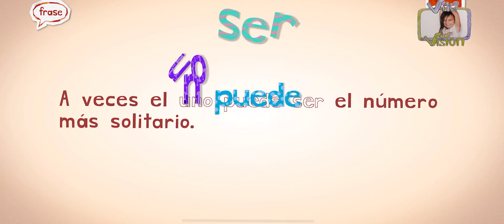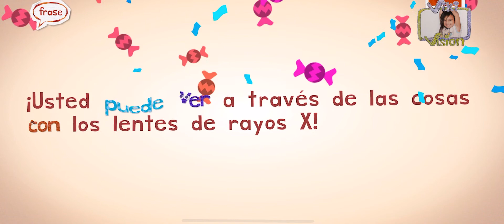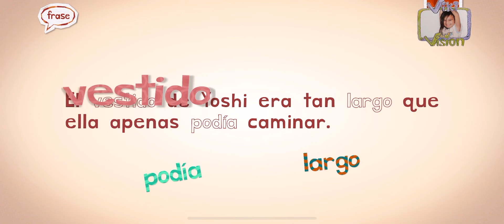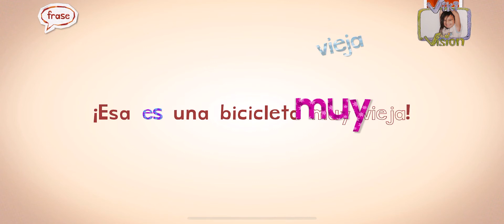Endless Spanish, Letters U, V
Endless Spanish
From the team at Originator - the creators of the beloved Endless Alphabet, Endless Reader, Endless Numbers and Endless Wordplay apps! Originator is a team of passionate artists.